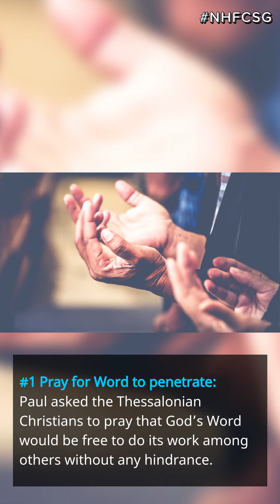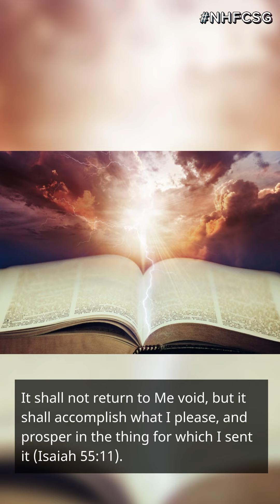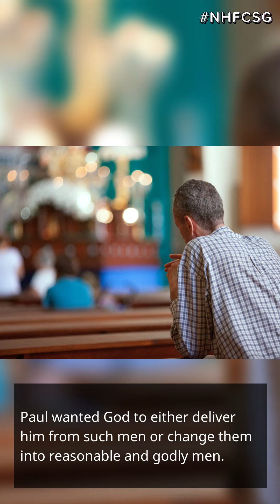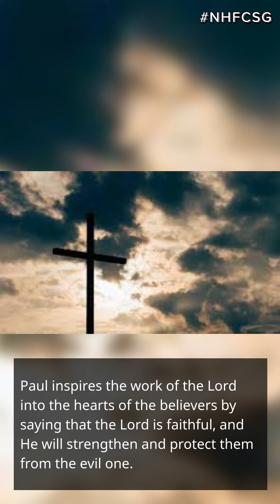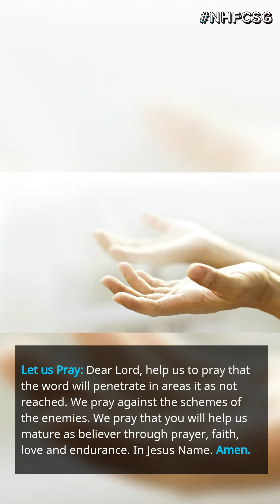New Hope Family Church Prayer is our Defense | English Devotion | NHFCSG